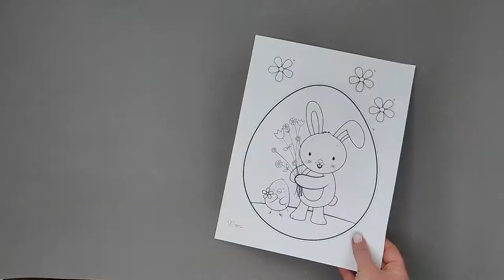Easter Bunny and Chick Holding Flower Bouquet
- Crayons
- Scissors
- Glue